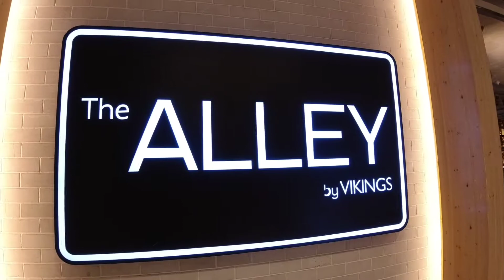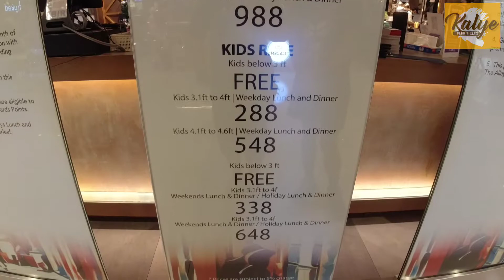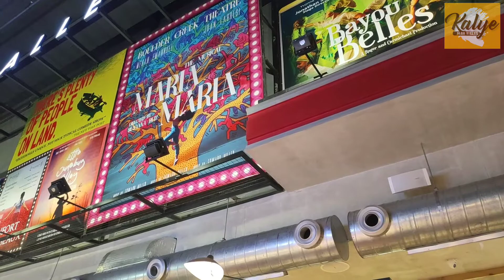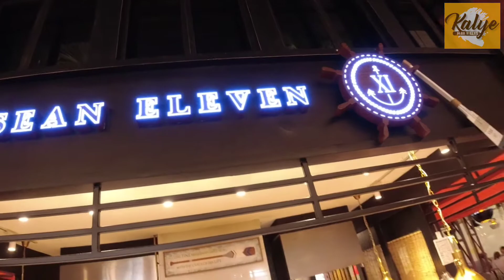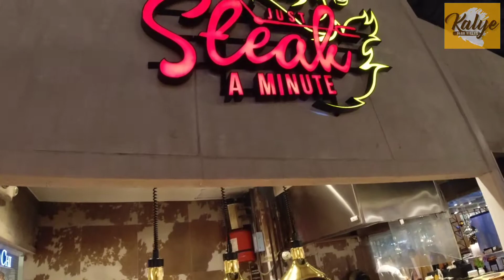LIBRENG HANDA PAG BIRTHDAY MO SA THE ALLEY